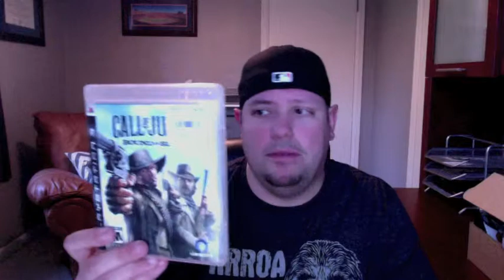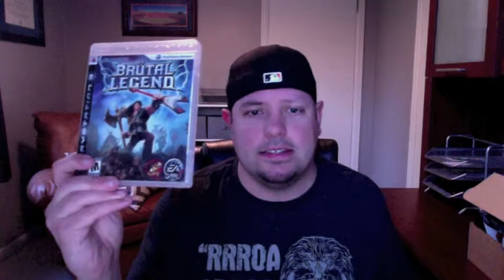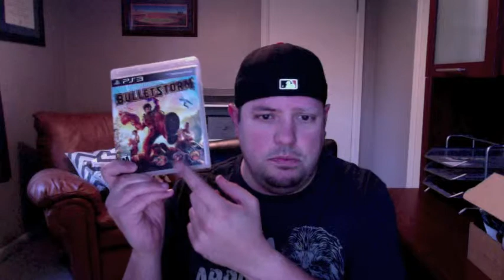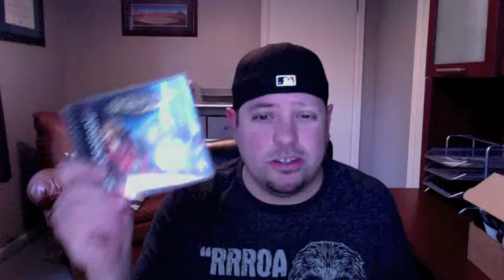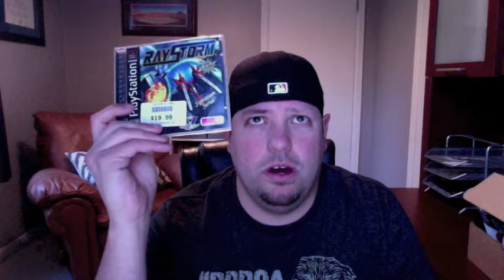Game Pickups #4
I've been saving up a few games to show off in my latest Game Pickup video. I picked up a ton of PS3 games and much more!